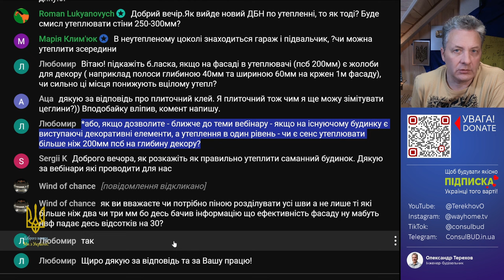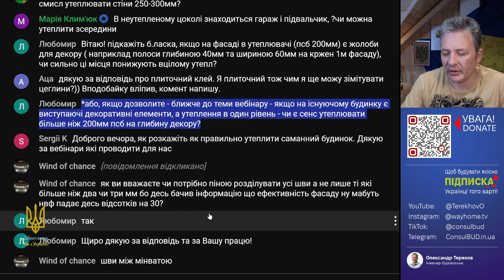Шви на фасаді проходимо клей-піною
Якщо пінопласт щільно приклеєний до стіни, сильних проблем не виникає. Але якщо пінопласт поклеєний на ляпухи, то холод потраплятиме в порожнечу і все це охолоджуватиме. Ми клеємо під гребінку. Бажано шви пройти пропінити клей-піною ви зменшите повітропроникність системи, таким чином її енергоефективність буде кращою, на рівні нормативної.